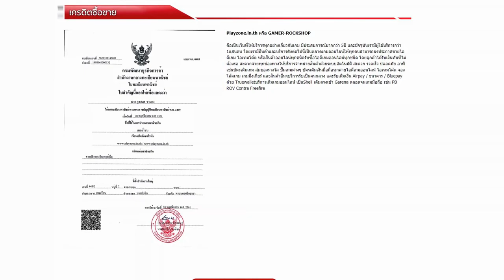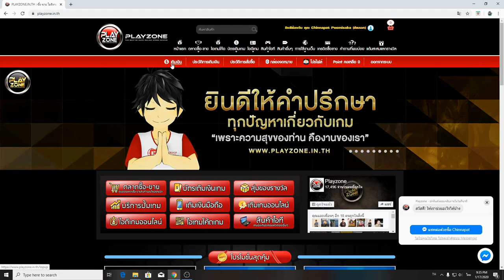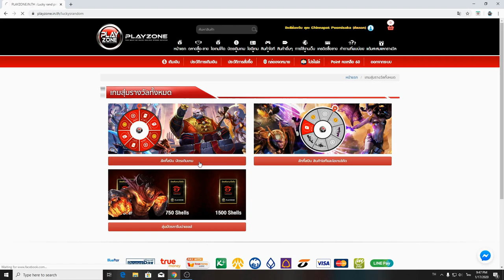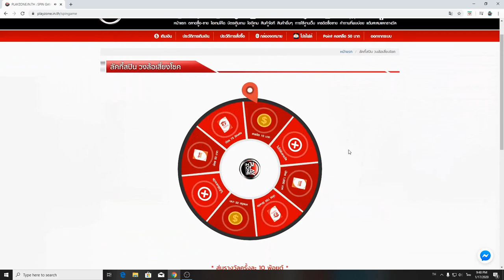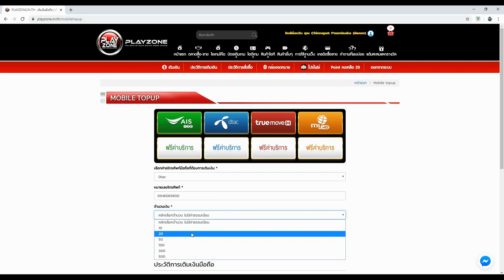Free Fire CGGG ดรีมบู๊,DNCAT มาแบกสาวสวย EVOS Will ขึ้นแรงค์แกรน มาแบกหรือจีบสาว!